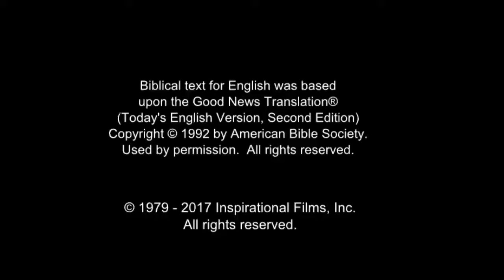Arabic, Modern Standard - Very Very Good News! رُومَـــا Romans 10 Verse 9 - Risen Jesus Saves!(60)